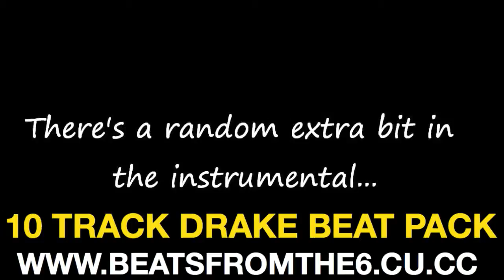Drake x Tory Lanez x Post Malone Downtempo Type Instrumental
Drake x Kendrick Lamar x Tory Lanez Downtempo   Type Beat

 Kendrick ,chill downtempo, hip hop, instrumental, type beat